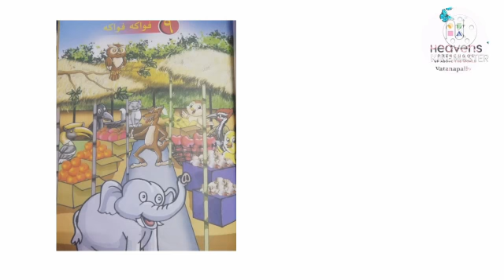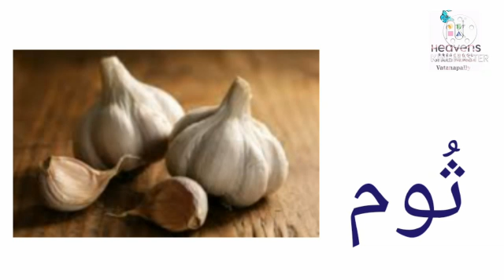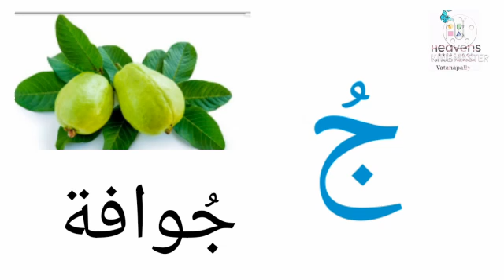Letters أ،ب،ت،ث،ج،ح،خ with Damm - Heavens Preschool Vatanappally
Tharteel sky 1 Heavens Preschool Vatanappally